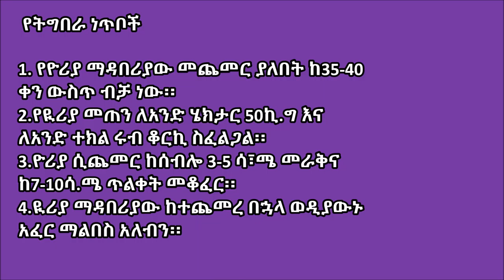Kalu_Urea Side dressing on Sorghum